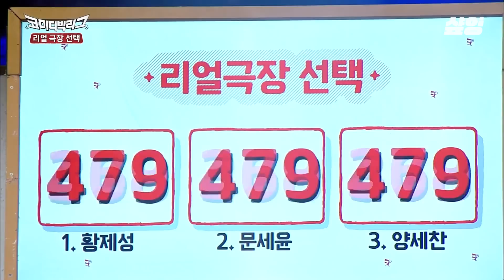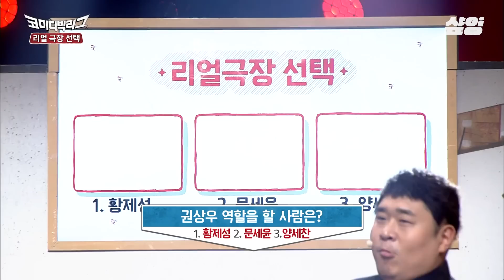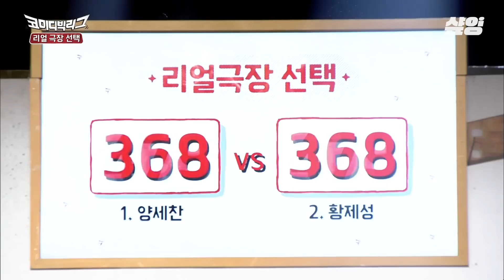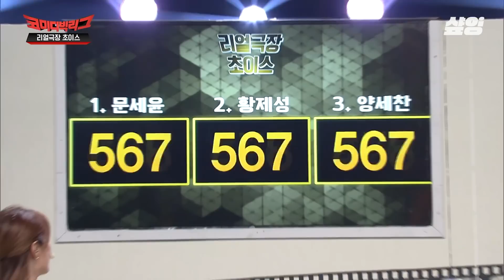세찬에게 내일은 없어. 망설이지 마🎵 대본에 없는 즉흥 개그는 물론, 김종국에게 겁도 없이 (사실은 겁남) 덤비는 양세찬ㅋㅋㅋ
00:00 START!
00:23 목숨 걸고 개그 하는 양세찬
17:37 대사 안 외우고 개그 하는 양세찬
33:14 대본대로 안해서 꾸중 듣는 양세찬